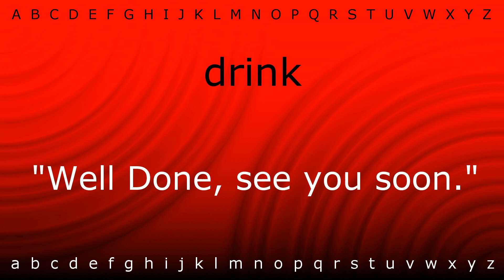How to say 'drink' with Zira.mp4